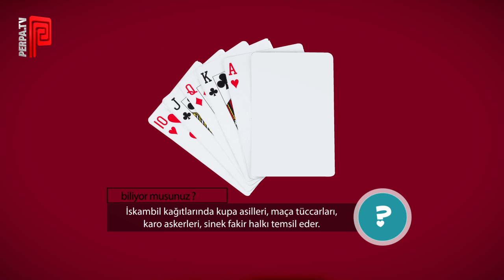Kupa Kızı ile Sinek Valesi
İskambil kağıtlarında kupa asilleri, maça tüccarları, karo askerleri, sinek fakir halkı temsil eder. Yani “kupa kızı ile sinek valesi” sözünün anlamı “zengin kız ile fakir oğlan”dır.